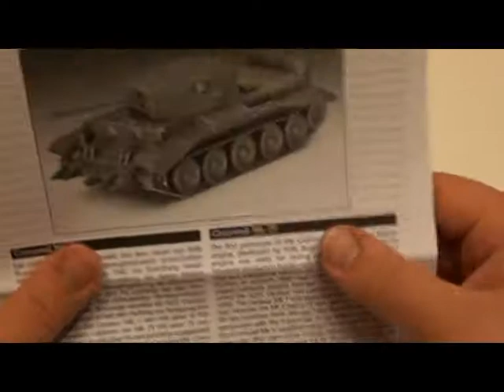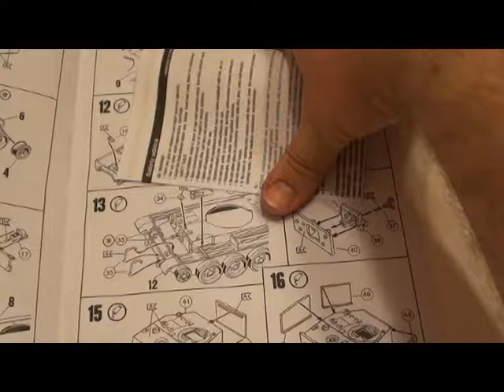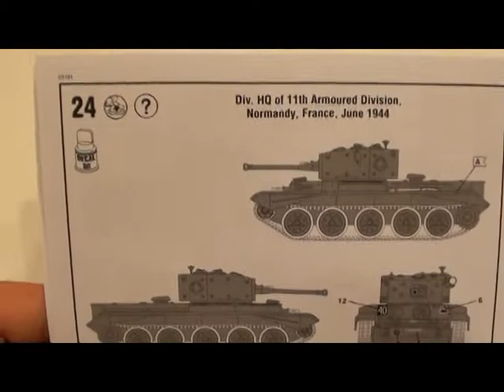Cromwell mk IV revell 1:72